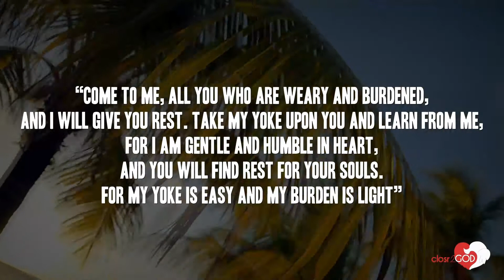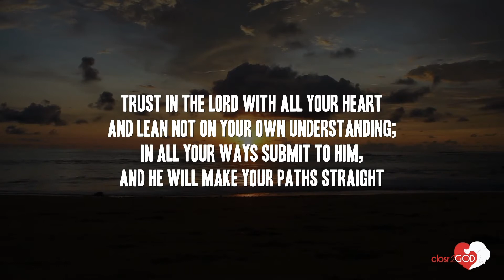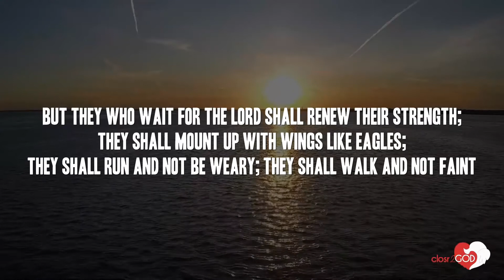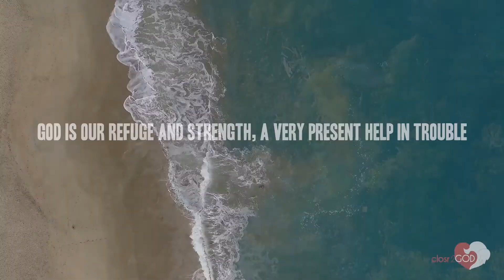🏜️ Top 7 Bible Verses for Difficult Times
Discover the 🏜️ Top 7 Bible Verses for Difficult Times